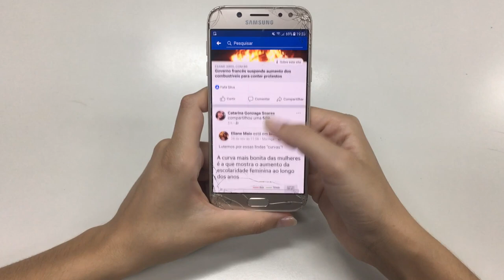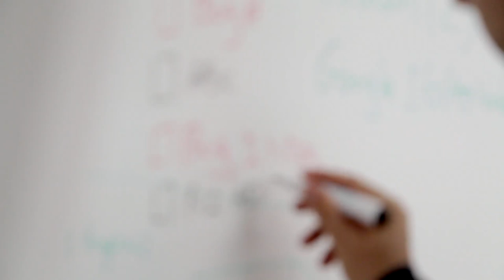TRYING TO EXPRESS THE TRUTH - Jordan Peterson